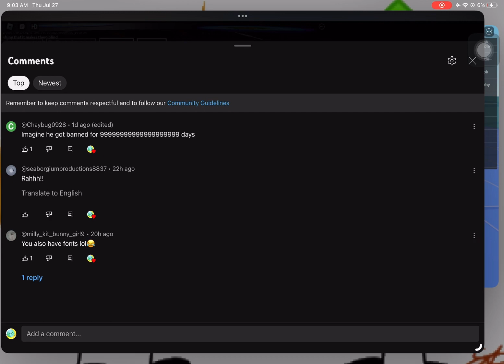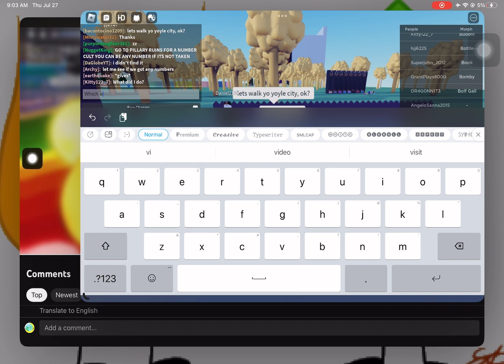Part 6/7 of THE ADVENTURE